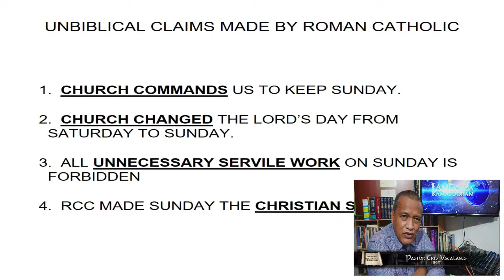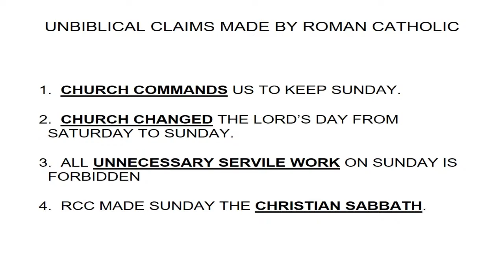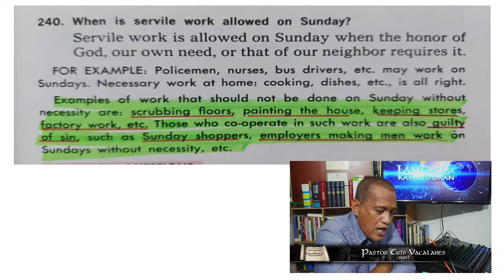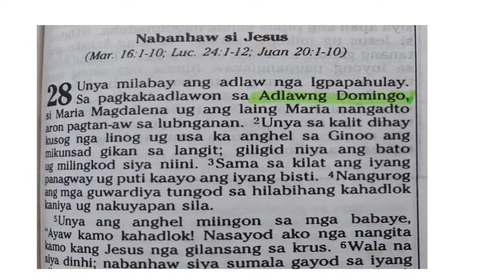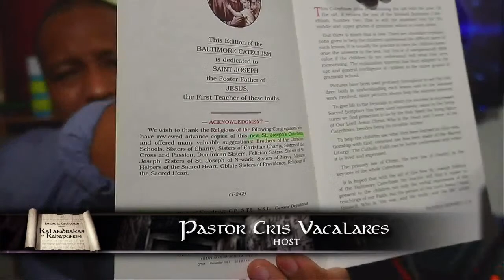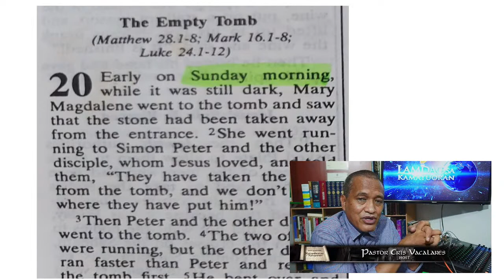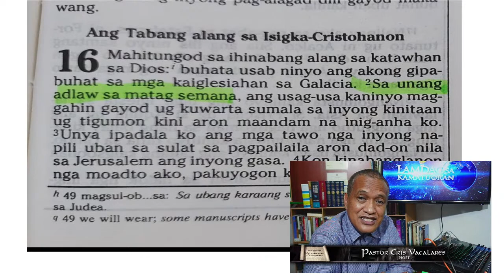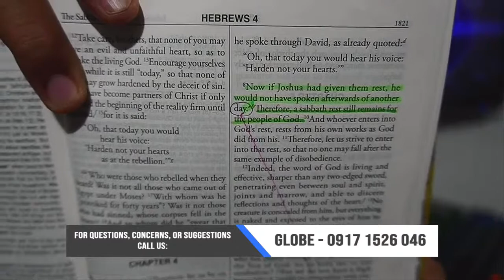Lamdag sa Kamatuoran. April 17, 2021